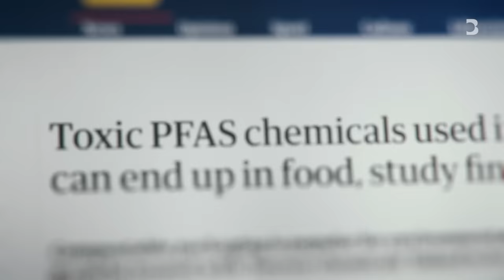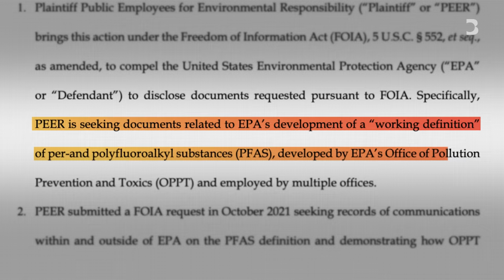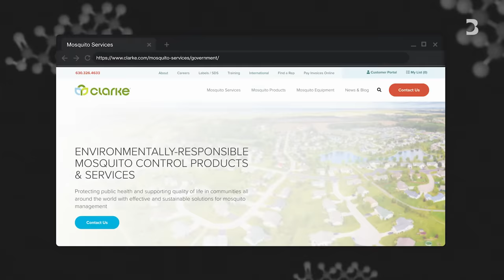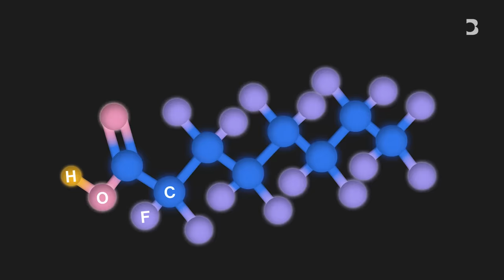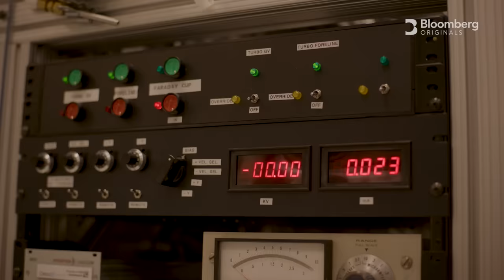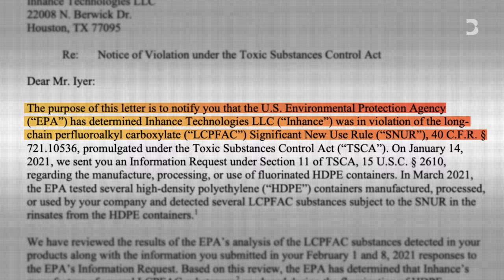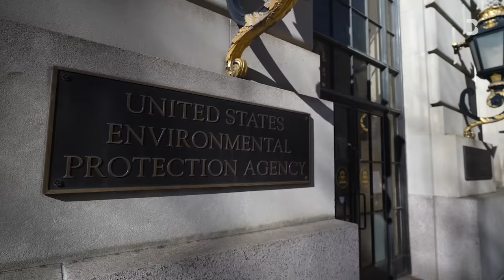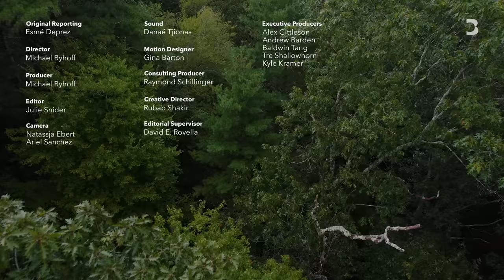Why 'Forever Chemicals' Are Still Spreading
A little-known American company has been giving plastic a special touch called fluorination for 40 years. After the EPA discovered treated containers can leach “forever chemicals,” the company refused to stop.